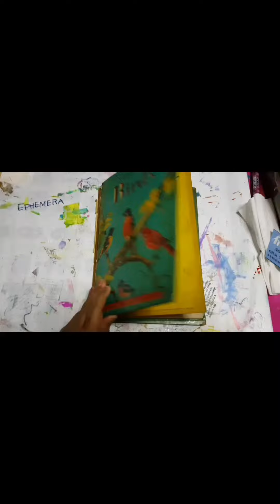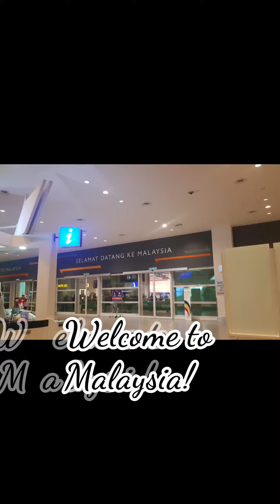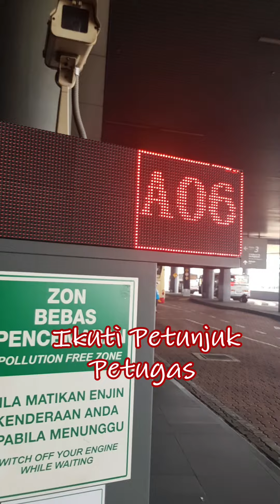Vlog: Cara Naik Bis dari Bandara KLIA Ke Kl Sentral